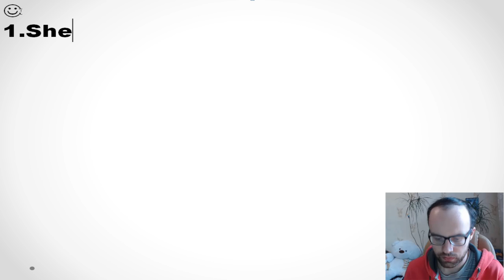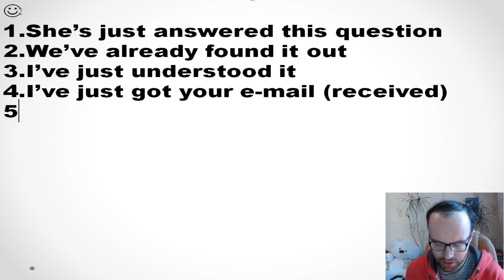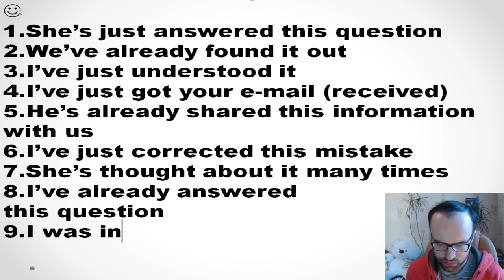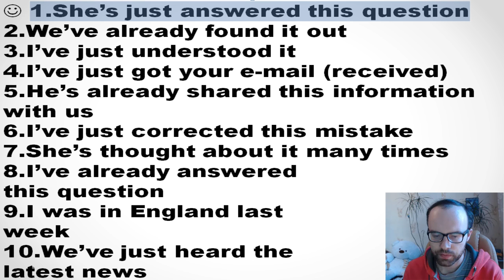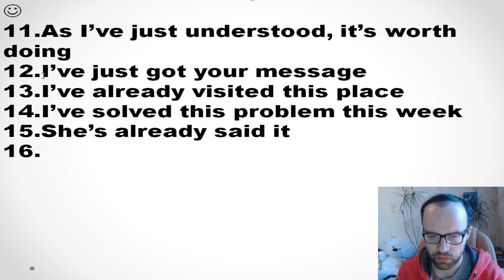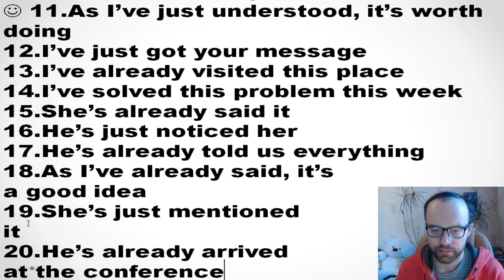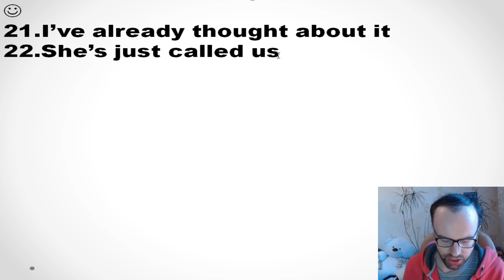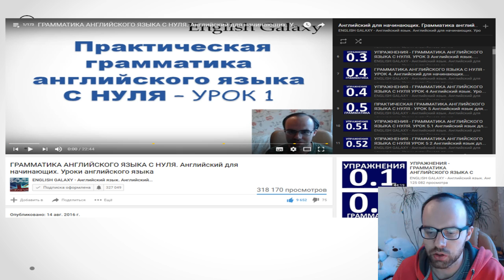УРОК 103 - Упражнения. Английский язык. Время Present Perfect в английском языке